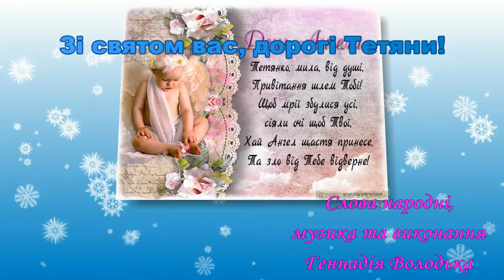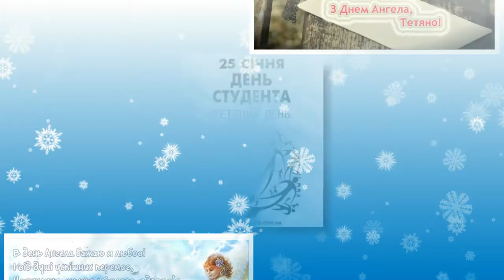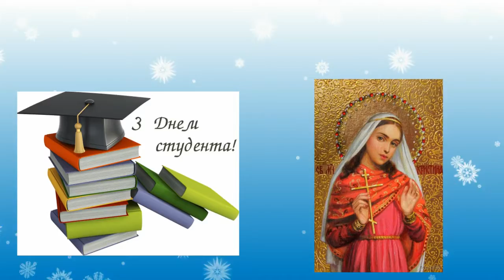Зі святом, дорогі Тетяни!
Вітаємо зі святом Тетяни та Днем студентів!